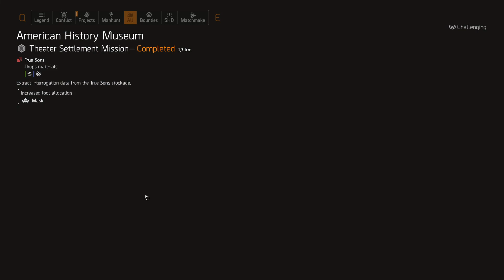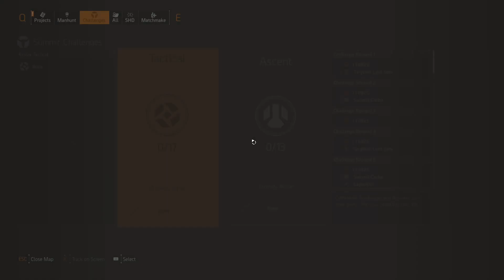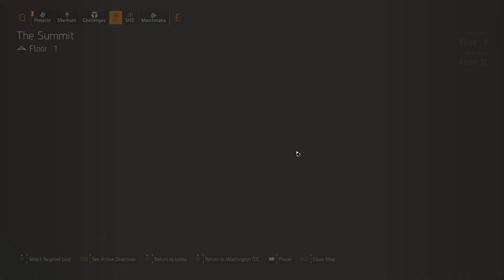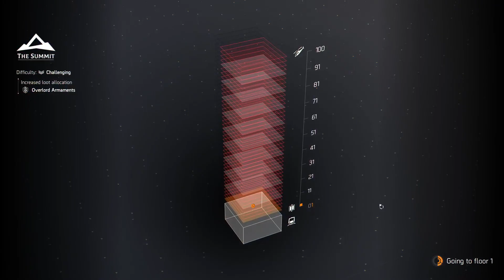Tom Clancy's The Divison 2 #2 - No Commentary